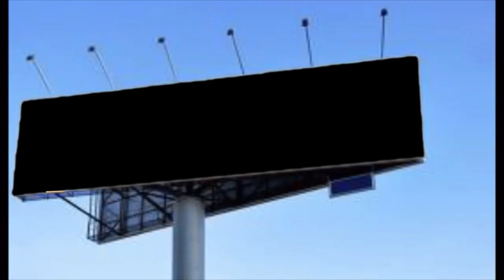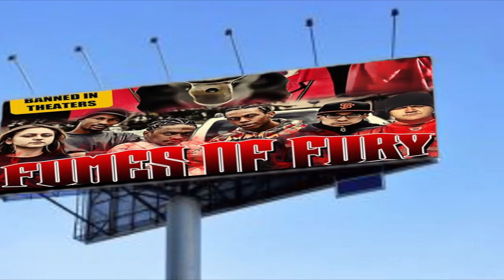Fumes of Fury Film (2018) amazon.com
Visionary Guerrilla Filmmaker Keith Lea Presents a new Indie Hip Hop Docudrama set on the West Coast in Northern California Stockton, a City by the Bay Area. It takes you on an underground journey through a brutal but yet heartfelt world, the backdrop a hard California environment. A teenager reflects on his life, the crew he's in, the history of tagging, graffiti writing, and the consequences.
Golden State Studios LLC
Starring: Jordan Luna, Nishawana Nicole, Alex Medina
 Runtime: 1 hour, 46 minutes
Available to watch on supported devices.